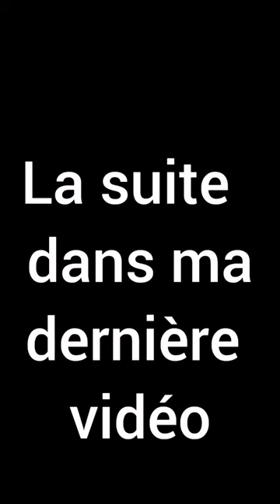CHASSE SANGLIER 2023 : Il passe a 2m de la caméra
Vous avez vu ma dernière vidéo ??

CHASSE SANGLIER 2023 : Un poste magique dans les rochers avec 5 sangliers